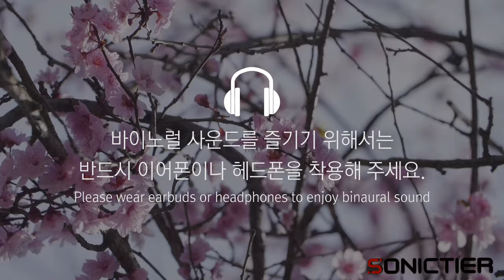Binaural: Cherry Blossom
봄의 끝자락에서 활짝 핀 벚꽃을 보며 잠시 힐링되는 시간을 가져보세요.